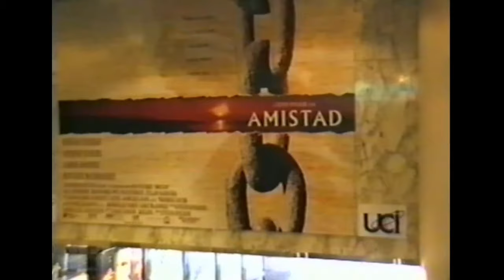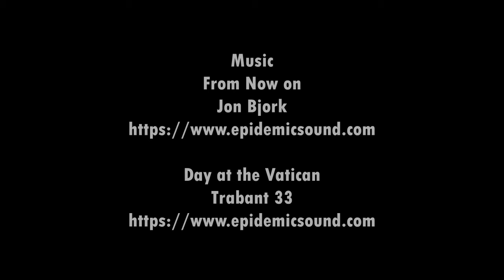A WALK AROUND THE EMPIRE LEICESTER SQUARE 1997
This video was recorded in 1997. It shows various parts of the Empire Leicester Square before Cineworld carved up this beautiful Cinema. We walk around, whilst guests are arriving for a morning press show. Another Memory of Cinema, as Empire 1 is no more, and the Foyer has completely changed.